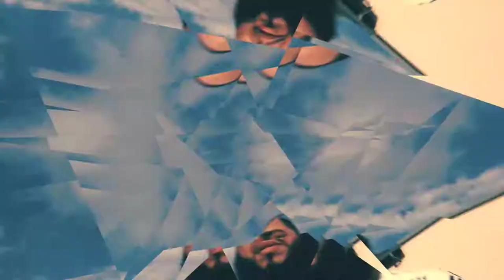Racing (Official Music Video) - Shady GoAnGetIt ft Champ2Real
Racing
Prod. by Nautah Beats